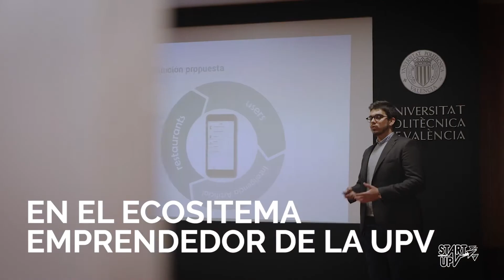WELCOME DAY StartUPV Marzo 2018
Acto de bienvenida a las nuevas startups que entran al ecosistema emprendedor de la UPV